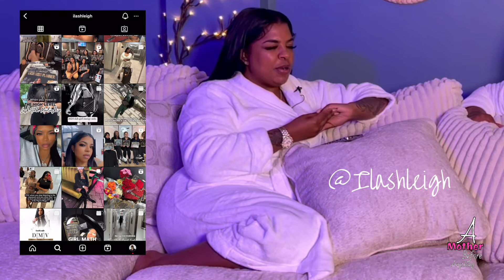A Mother Before Anything| EP. 1 with ILashLeigh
Are you a mommy before ANYTHING? What are your struggles with being a mommy while doing your everyday duties as in running your business, creating content or ,maybe even working a job?! Join the chat mommy! We're here to let you know that you are NOT ALONE in these struggles you will find that we too may be experiencing some of the same things and WE WILL FIND SOLUTIONS TOGETHER! WE love you, thank you for being here!